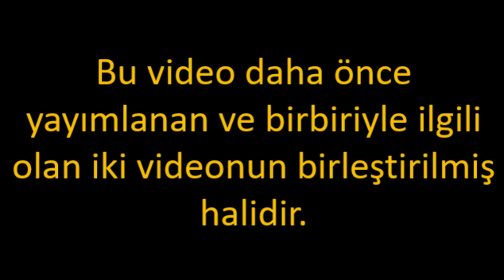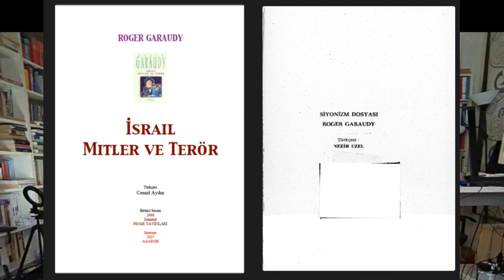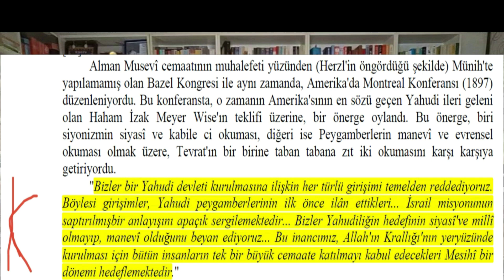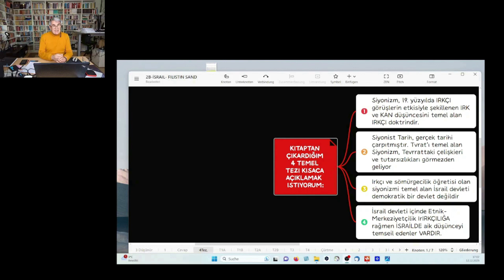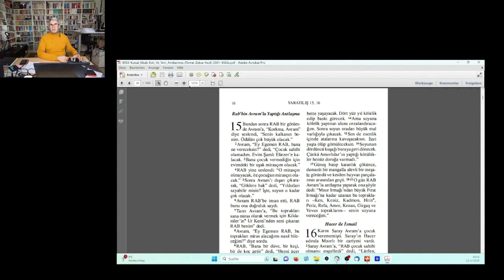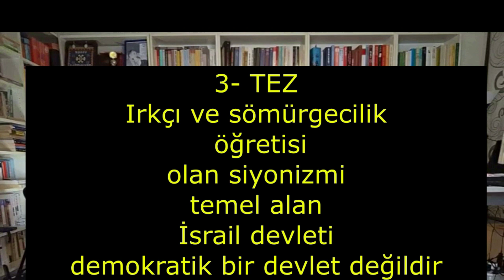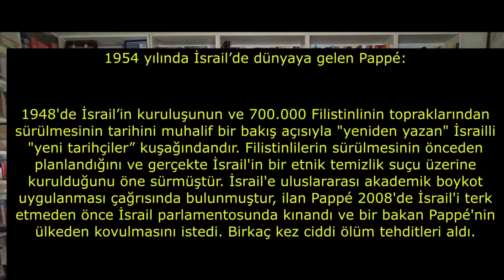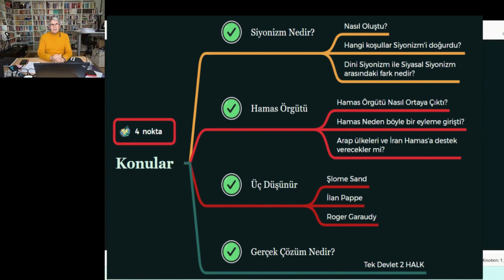Siyonizmi eleştirmeye cesaret eden üç düşünür.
Bu videoda Siyonistt tarih anlayışını çürüten iki İsrail'li tarihçi ve siyasal bilimcinin görüşleri kısaca açıklaıyor.
Tarihçi Şlomo Sand, Siyonist Tarih Anlayış'nın dayandığı bütün iddiaları çürütüyor.
Siyasal bilimci İlan Pappe ise,  ulus-devlet anlayışının yıkıcı sonuçlarına dikkat çekerek, Filistin ve İsraillilerin farklı ulusal tarih değil,  ORTAK tarihlerinin yazılmasını savunur.

YAHUDİ GENETİĞİ KISA ÖZET
Yener Orkunoğlu
2000 yılında, yani 23 yıl önce. İsrail devletinin büyük günlük gazetesi olan HAARETZ adlı gazete, Profesör Ariale Oppenheim’in Kudüs'teki İbrani Üniversitiesinde bir grup insanla gerçekleştirdiği genetik konusunda yaptığı bir araştırmanın raporunu yayınlar. Bu çalışmanının sonuçları da Almanya’da, HUMAN GENETİCS adlı bir bilimsel dergide yayımlandı.
Araştırmanın sonucu kısaca şöyle:
Araştırma ekibi, İsrailli Araplar ile Filistinlilerde erkek Y kromozomunun mutasyon tipleri arasında şaşırtıcı bir yakınlık keşfettiğini ileri sürer. Buna göre Filistinlilerin üçte ikisi ve yaklaşık aynı oranda Yahudi'nin sekiz bin yıl önce yaşamış üç atadan (KASTEDİLEN herhalde, İbrahim, İshak ve Yakup) gelmiştir. Yani Filistinlerin çoğunluğu ile İsrailliler ile ortak genlere sahip
Bu çalışma İsrail ile Filsistin arasındaki barış görüşmelerinin yapıldığı OSLO DÖNEMİNDE yapıldı. O zaman henüz 2. İNTİFADA patlak vermemişti. Fakat yine aynı HAARETZ gazetesinde 1 yıl sonra yine birinci sayfada sansasyonel bir haber çıkar.
Bu haber daha önceki genetik aaştırmanın tersini ileri sürer. Yahudi İsrailliler ile Filistinliler arasında hiçbir geneteik benzerlik yoktur. Bu durum şöyle gerekçelendirilir: Yanlış sonuçlar, deneyimsiz analistlerin sağlam temellere dayanmadan fazlasıyla aceleci davranmasndan kaynaklanmıştır. Yeni sonullara göre İsraillileri genleri, Filistinlerinn değil, Ermenin, Türk ve Kürtleri genleriyle benzerlik gösteriyor.
Çok garip bir şekilde 2. İntifadan önce İsrail’de Yahudiler ile Filistinlilerin genleri benzerlik gösterirken, nedense 2. İntifadan sonra gen benzerliği sona eriyor.
Ortaya bir çelişki çıkıyor. Bunun üzerine HAARETZ’da ilk raporu yayınlayan gazeteci, ANTİK DÖNEM tarihçilerine başvurur. Onlardan yardım ister. Ancak hiçbir tarihçi gazeteciye yardım etmez.
Aynı gazete, bir yıl sonra tekrar bir inceleme yayımlar. Bu yeni incelemeye göre,  erkek cinsiyetindeki Yahudiler yalnızca Ortadoğu'dan geliyordu; ancak Yahudi oldukları varsayılan kadınların kökeninin hiç de Ortadoğu olmadığı ortaya çıkmıştı.
Tüm bu olayları detaylı bir şekilde izah eden Şlomo Sand şöyle sonuç çıkarır:
"Dini aristokratik bir soykütüğün kalıtımsal kökenini araştırmaya yönelik masraflı bir biyolojik incelemenin aniden niçin yapıldığına da kimse ne şaşırdı ne de kendi kendine bunu sordu."
Ve devam eder: "  ...‘Etnik’ kökeni önceden bilinmeyen tesadüfi genetik öğeler seçerek, Yahudi kalıtımının tümüne özgü tektip özelliklerini şu ana dek hiçbir incelemenin ortaya koymadığını hatırlamak gerekir. Gözlemlenen öğelerin nasıl ayıklandığı hakkında genelde pek az şey bilinmektedir ve bu durum önemli kuşkular uyandıracak niteliktedir. Bilim laboratuvarıyla her türlü bağdan ayrı tarihsel bir retorik aracılığıyla, aceleyle getirilen çözümler daima bulunmuş ve desteklenmiştir. Son tahlilde, "bilimsel" ve masraflı bütün çabalara rağmen, Yahudi bireyini biyolojik bir ölçüt aracılığıyla niteleyemeyiz.
Dolayısıyla genetik bilimini, "seçilmiş halk"ın mensuplarının karakteristik genetik işaretlerinin aranmasını şu an için yeterince olgun ve üzerinde düşünülmüş bir bilim olarak kabul edemeyiz.’